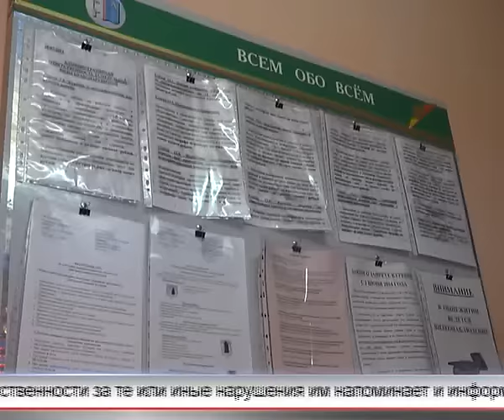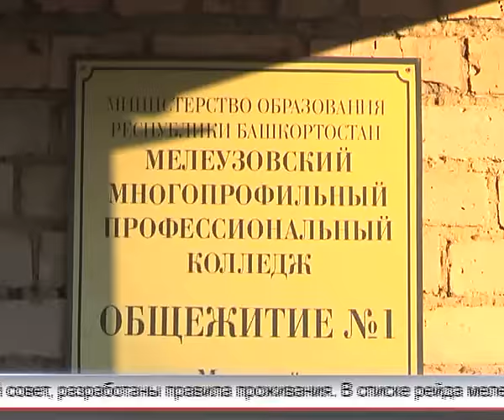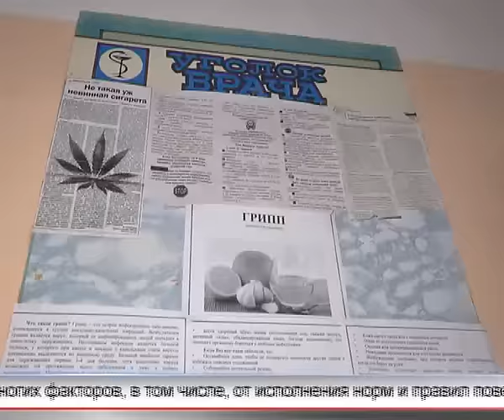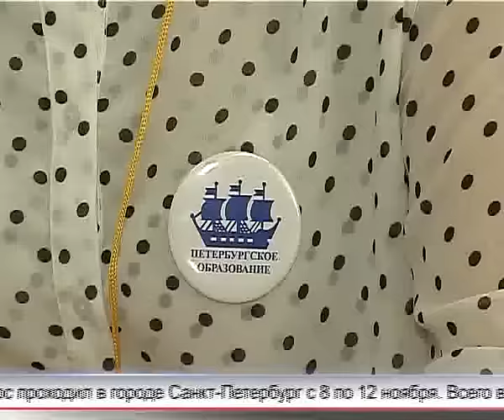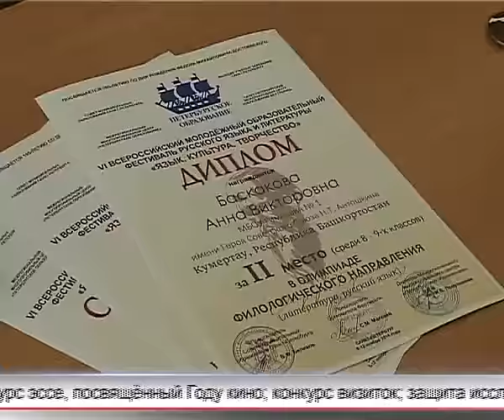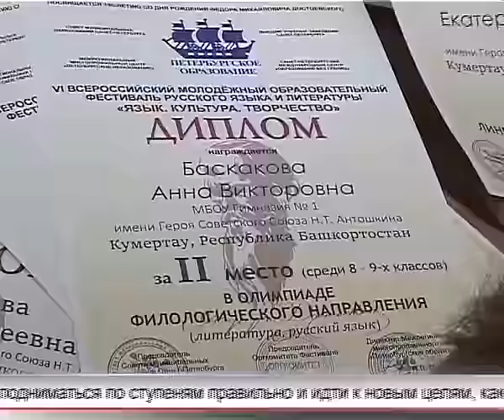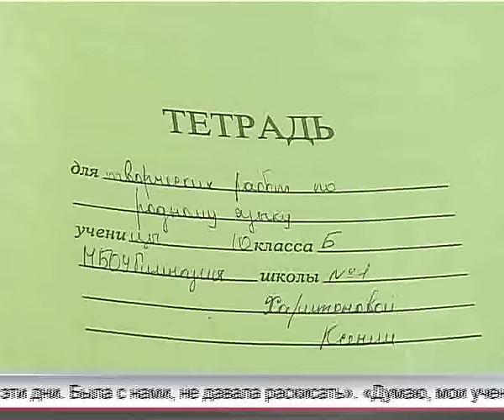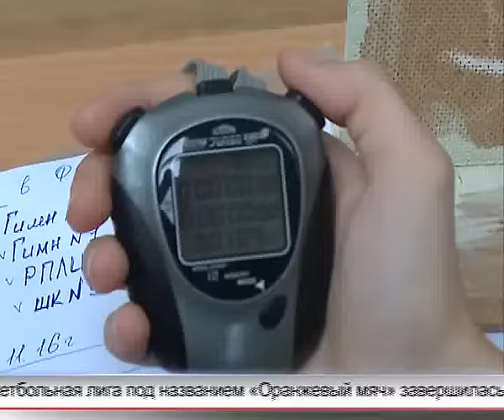Арис Новости 16 11 2016